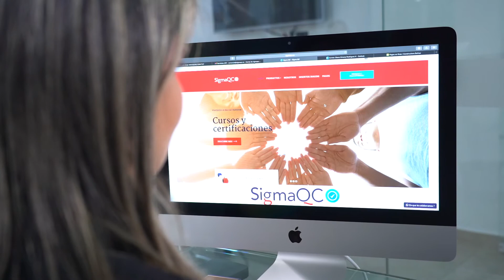SIGMA QC | Capital Social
CapitalSocial | ¿Quieres que tu negocio llegue a más clientes? Ingresa a y conoce más.